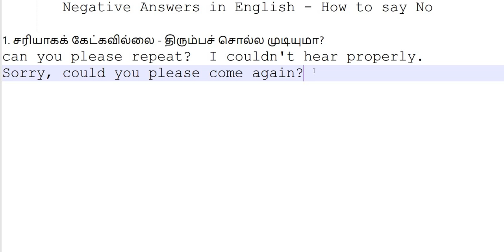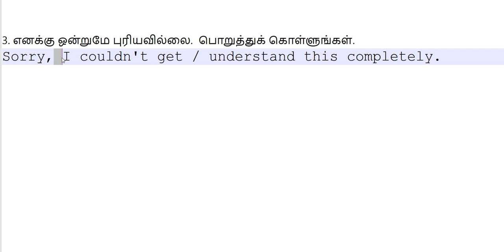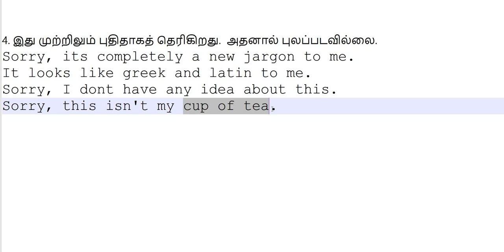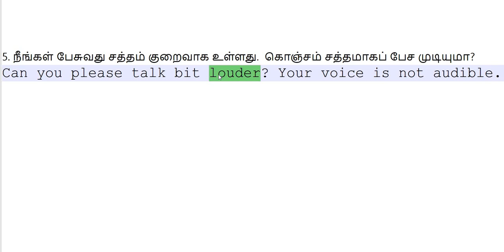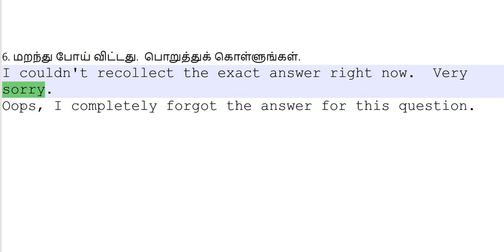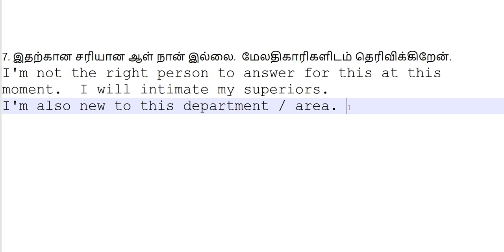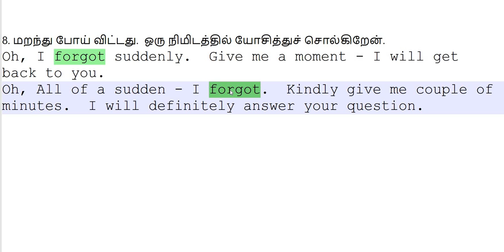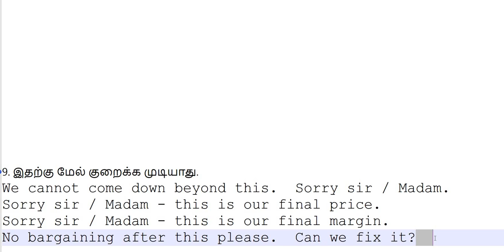No என்று எப்படி வாக்கியமாகச் சொல்வது-Spoken English through Tamil -Interview Tips in Tamil Payilagam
From Tamil Medium? Having rural back ground? No Degree? Fear On English? Dont worry! Learn English through Tamil here. Don't worry about learning new words in English! Here our trainer Mr. Muthuramalingam proves that already you know English very well. He demonstrates 100 english words which you know already.

Spoken English through Tamil - Learn how to speak English through Tamil. Our Trainer Mr. Muthuramalingam discusses about No என்று எப்படி வாக்கியமாகச் சொல்வது in English here.

Our Video Tutorials:
தமிழில் ஜாவா:

தமிழில் சாப்ட்வேர் டெஸ்டிங்:

PLgWpUXNR_WCeDqlTC2wz5-YpF0ByBT_mZ